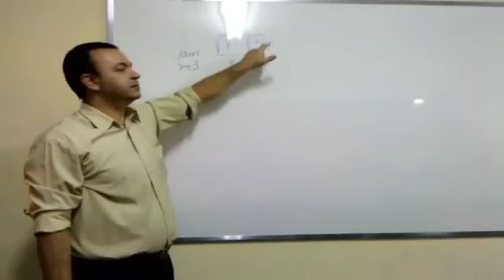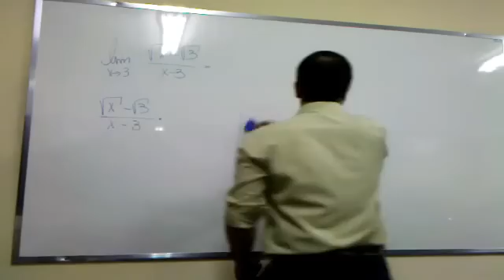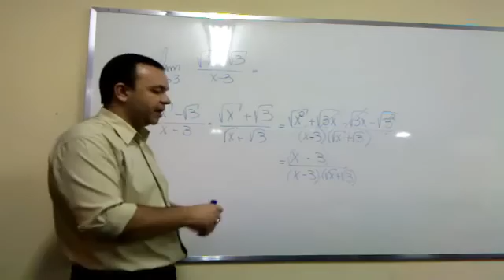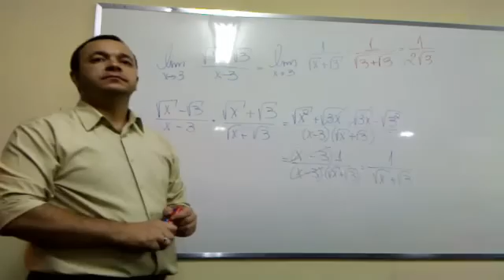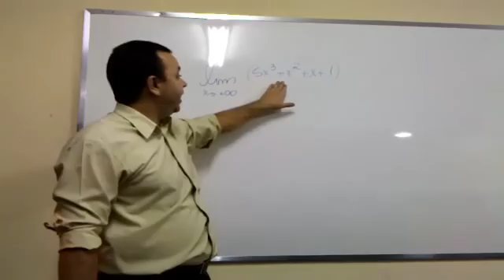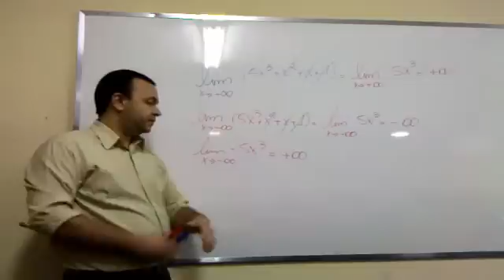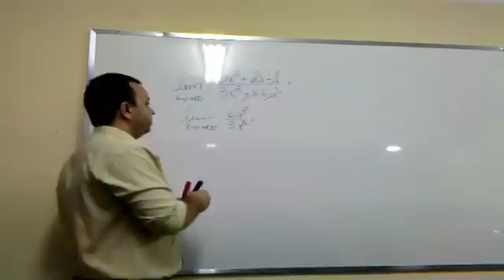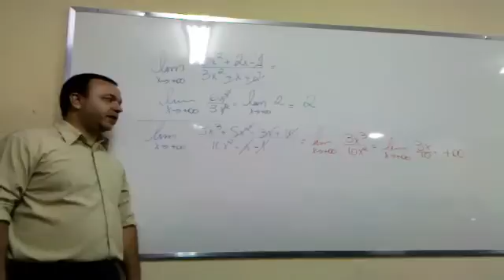Cálculo - 1 - Limites - 03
aula de limite